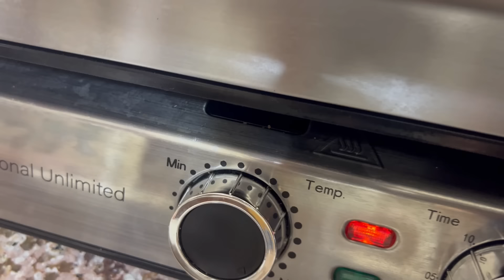أسهل وأشهى وصفات عشا 😋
جوان وليليان يقدمون للمتابعين وصفات عشاء سهلة وصحية ولذيذة

نسعد بمتابعتكم